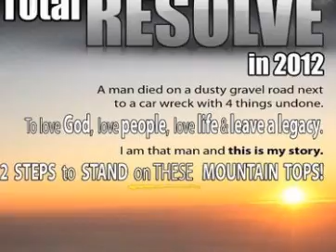Total Resolve in 2012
Do not read this book unless you want to live a significant life